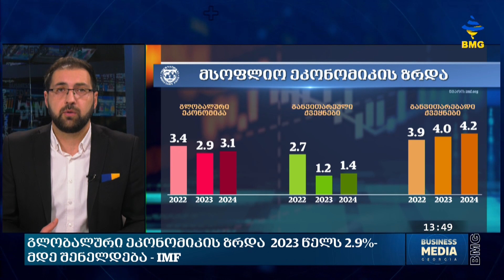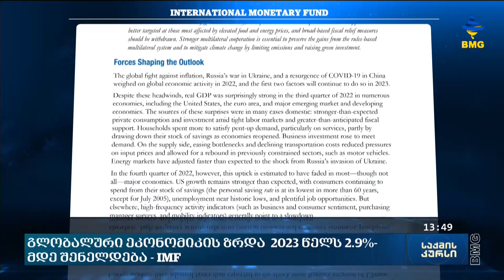საქმის კურსი - 31.01.2023 _13:40 - გადაცემა სრულად